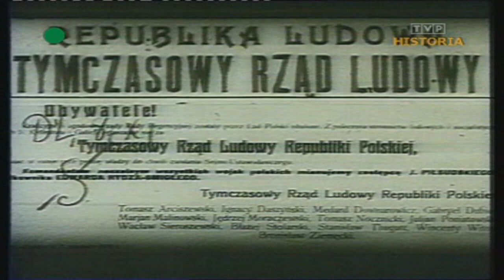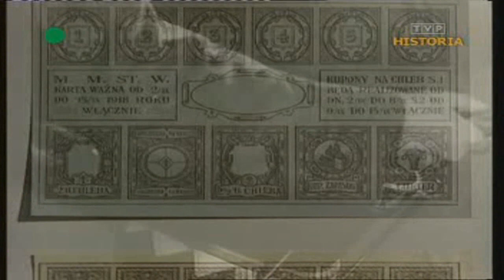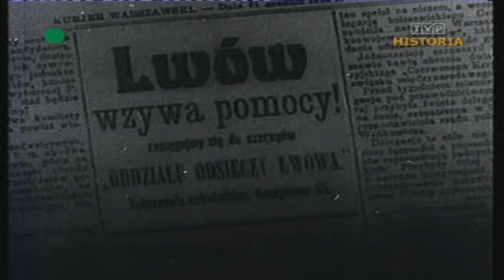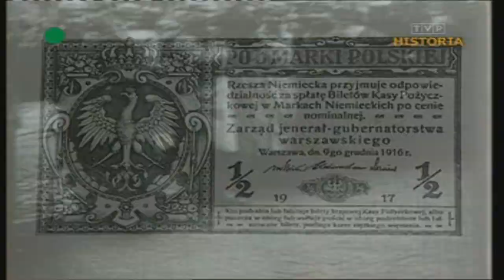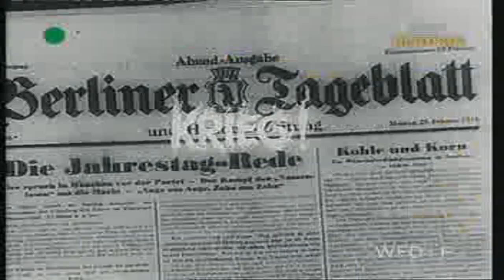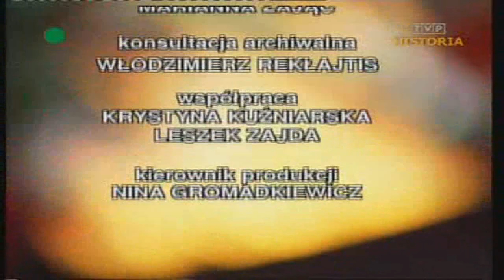Zakręty dziejów - Żołnierze Niepodległej